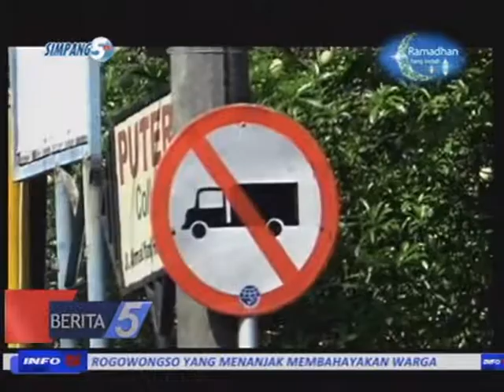PEMASANGAN RAMBU TRUK, RAMBU LARANGAN MELINTAS BAGI TRUK DIBAGI DUA VERSI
JUDUL  : PEMASANGAN RAMBU TRUK
SUB JUDUL 1 : RAMBU LARANGAN MELINTAS BAGI TRUK DIBAGI DUA VERSI
SUB JUDUL 2 : PENAMBAHAN PEMASANGAN RAMBU MENUNGGU ANGGARAN TAMBAHAN
LOKASI  : PATI – JAWA TENGAH
REPORTER  : OXA NURAJAY
TANGGAL  : 6 JUNI 2017

LEAD :

TERBITNYA PERATURAN MENTERI PERHUBUNGAN NOMOR 13 TAHUN 2014 TENTANG RAMBU LALU LINTAS ADA PERUBAHAN SEJAK AWAL TAHUN INI/ DINAS PERHUBUNGAN KABUPATEN PATI MULAI MEMPERKENALKAN DAN MEMASANG RAMBU LARANGAN MELINTAS BAGI TRUK DENGAN DUA VERSI//

---PKG---

DINAS PERHUBUNGAN KABUPATEN PATI MULAI MEMPERKENALKAN DAN MEMASANG RAMBU LARANGAN MELINTAS BAGI TRUK DENGAN DUA VERSI/ YANG MEMPUNYAI KANDUNGAN ATURAN SAMA/ SEHINGGA PENGEMUDI TRUK TIDAK PERLU KEBINGUNGAN//

PEMASANGAN VERSI PERTAMA NAMPAK TERLIHAT DI PEREMPATAN DEKAT STADION JOYO KUSUMO/ BERCIRIKAN RAMBU BERGAMBAR TRUK TERTUTUP GARIS MIRING DI DALAM LINGKARAN BAWAH// SEMENTARA VERSI KEDUA DI JALAN KAPT ALI MAHMUDI DEPAN PASAR PURI BARU/ TERLIHAT GAMBAR TRUK MENUTUPI GARIS MIRING DALAM LINGKARAN GARIS MERAH//

TRI HARIYAMA/ KEPALA DINAS PERHUBUNGAN KABUPATEN PATI MENGATAKAN/ BERDASARKAN PERATURAN MENTRI PERHUBUNGAN NOMOR 13 TAHUN 2014 TENTANG RAMBU LALU LINTAS ADA PERUBAHAN SEJAK AWAL TAHUN INI// TELAH TERPASANG RAMBU SEBANYAK 2 BUAH/ DAN UNTUK PENAMBAHAN RAMBU MASIH MENUNGGU PEMBAHASAN ANGGARAN SELANJUTNYA//

WWC : TRI HARIYAMA // KADISHUB KAB.PATI //